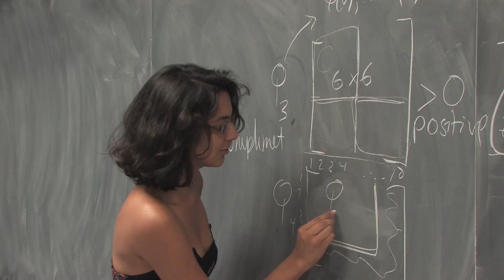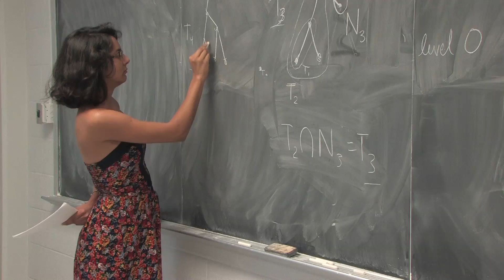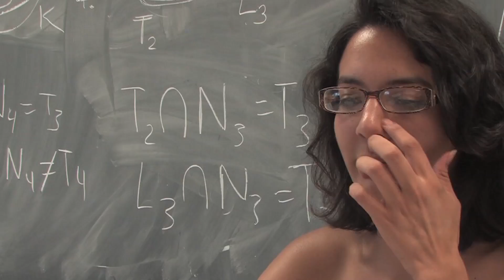Summer Undergraduate Research Programs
For more than 15 years, Kansas State University has offered research programs in various fields of study to undergraduates across the U.S. Visiting undergraduates are able to conduct cutting-edge, graduate-level research within their field, under the guidance of a K-State professor.